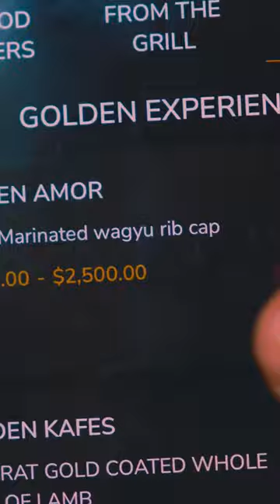Most Expensive Steak & a French Bulldog